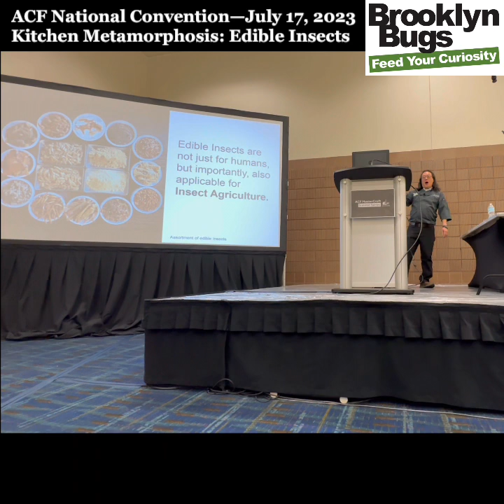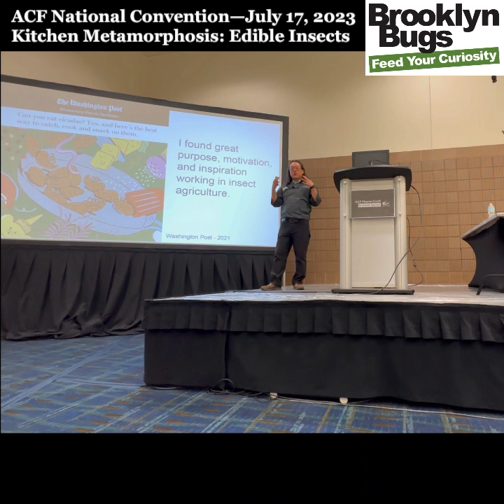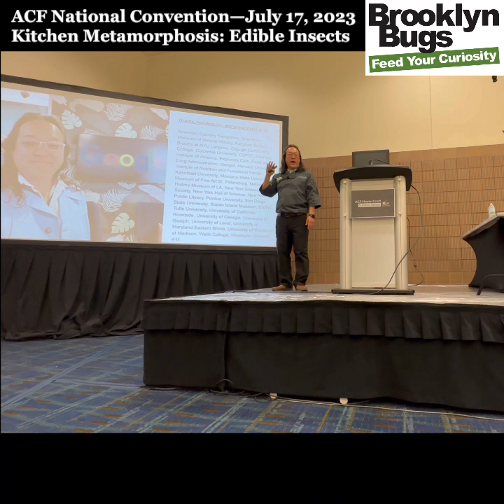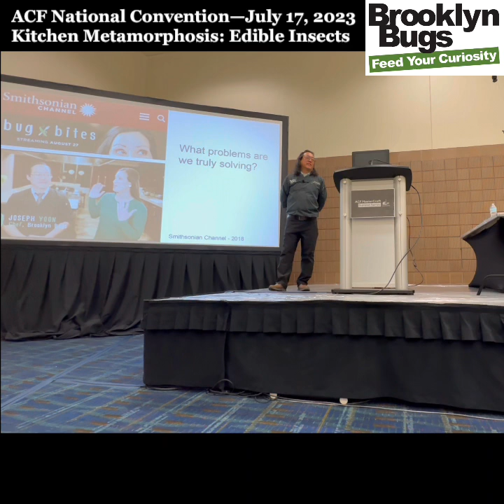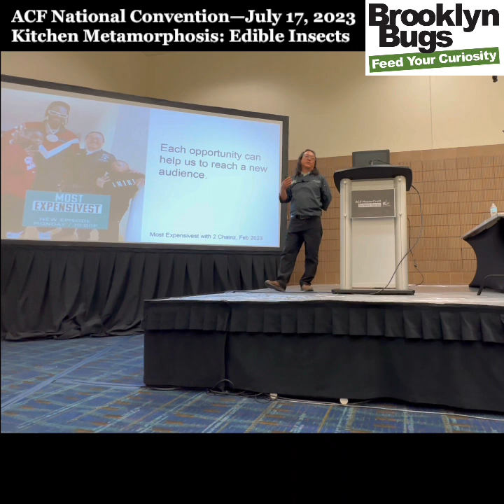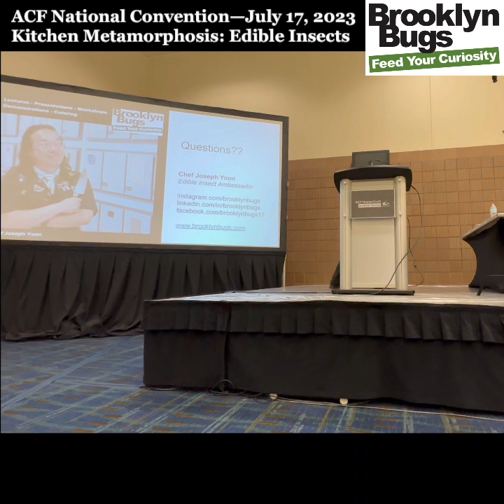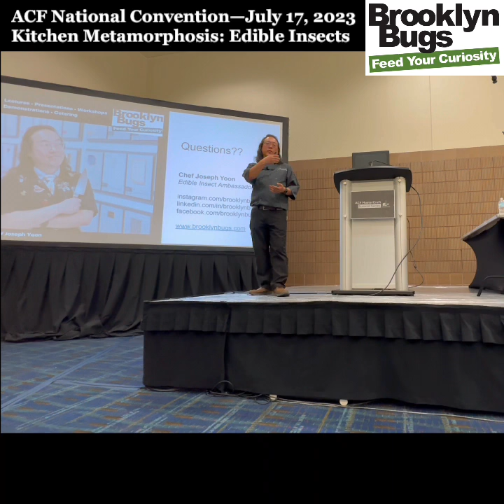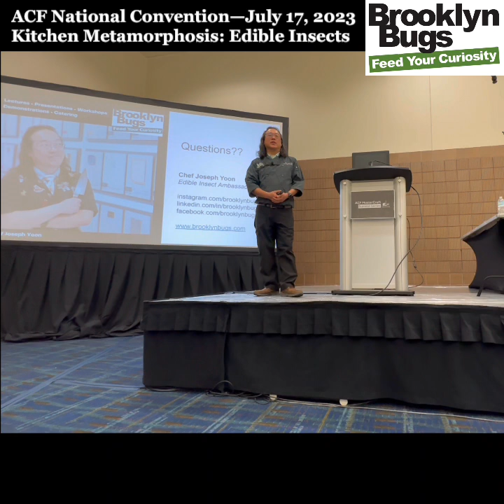"Kitchen Metamorphosis: Edible Insects" Seminar at American Culinary Federation National Convention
Presentation on July 17, 2023 by Chef Joseph Yoon (Brooklyn Bugs)

Did you know that there are over 2000 species of edible insects with wildly different flavor profiles, textures, and functionality that are regularly enjoyed by over two billion people in over 80% of the countries around the world?

Please join Chef Joseph Yoon as he shares the tremendous potential and innovation of how Edible Insects and Insect Agriculture can enhance food security, create innovative food systems with alternative proteins, provide livelihoods in rural and urban areas, and support a healthy and biodiverse ecosystem.  Learn not only about why the UN’s Food and Agricultural Organization endorses edible insects to address food security and sustainability, but the psychology of how Yoon (and the industry) have successfully been transforming a global mindset towards the growing acceptance of eating insects.

American Culinary Federation National Convention 2023
at New Orleans Ernest N. Morial Convention Center

ACF is the largest professional chefs’ organization in North America, made up of more than 14,000 members belonging to 170 chapters in four regions across America. ACF is the leader in offering educational resources, training, apprenticeship, competitions and accreditation designed to enhance the professional growth for chefs while operating the most comprehensive culinary certification program in the world.